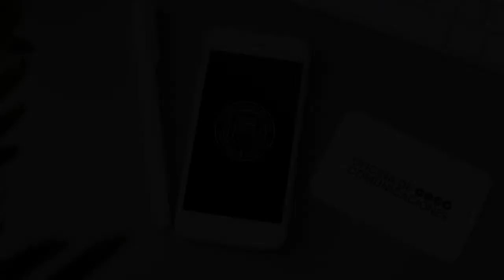VIDEO MASIVO DE ZUMBA 2020 QUE SE REALIZA EN LA PLAZA DE ARMAS DE SAN VICENTE